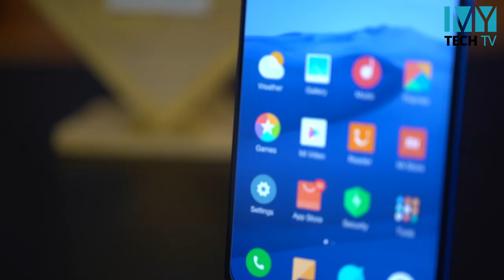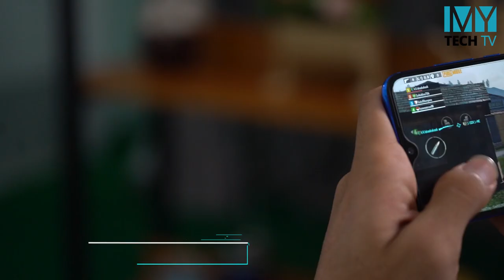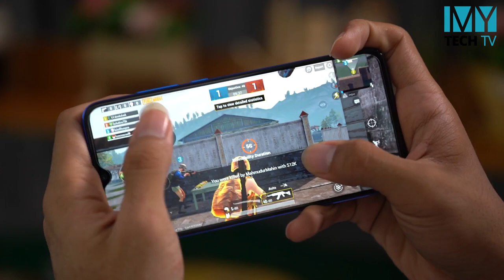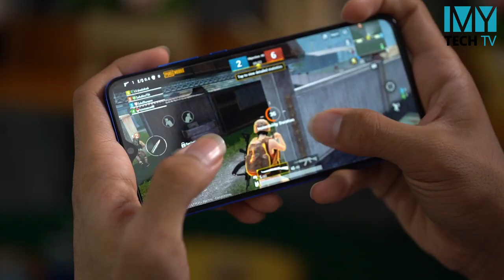Xiaomi Mi CC9 - Full Review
ကဲ...အားလံုးေစာင့္ေမွ်ာ္ေနတဲ့ Xiaomi Mi CC9 ရဲ႕ Review ေလးလာပါၿပီဗ်ာ